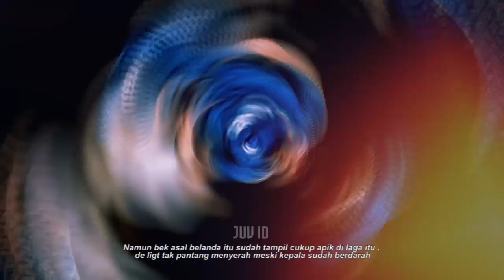DARAHPUN MENGALIR ! Lihat Detik Detik Bek Mahal Juventus Jadi Korban Ganasnya Liga Champions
De Ligt
Juve
Juventus
Bianconeri